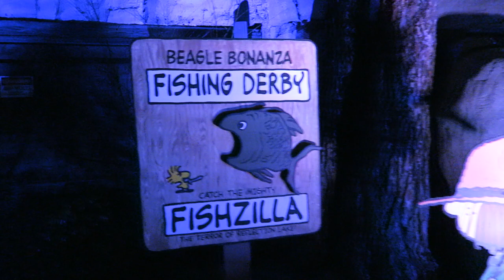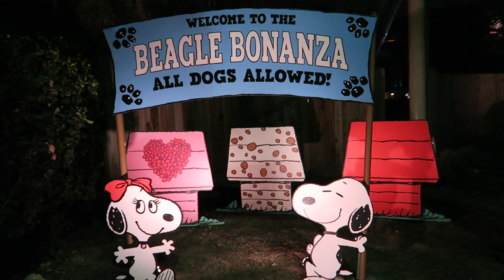Grand Sierra Railroad Beagle Bonanza POV, Knott's Berry Farm Peanuts Celebration | Non-Copyright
As part of the Peanuts Celebration, Knott's Berry Farm overlaid the Grand Sierra Railroad as a journey to Beagle Bonanza.  Climb aboard and see what the bonanza is all about!